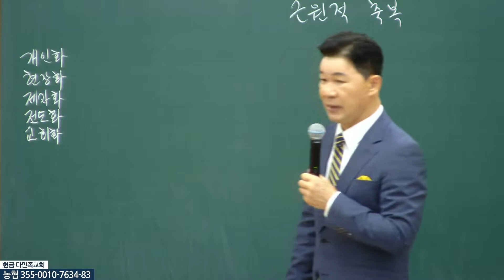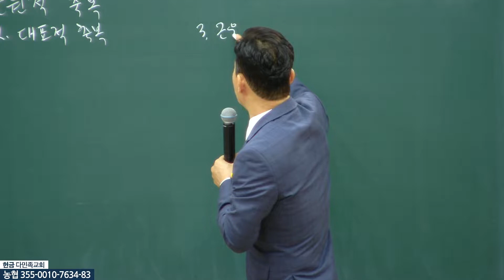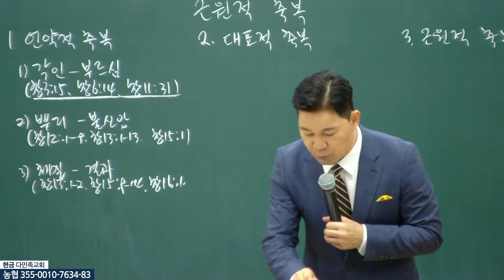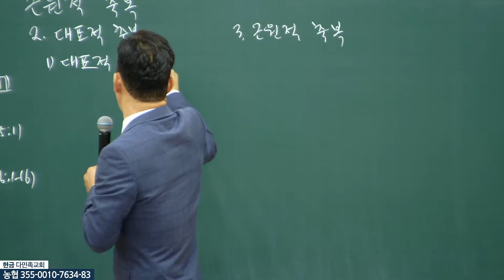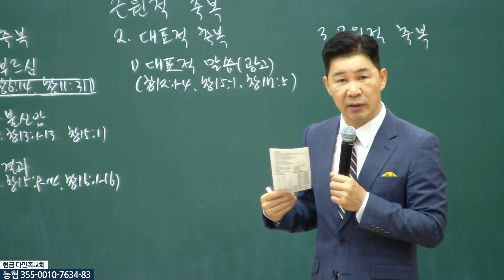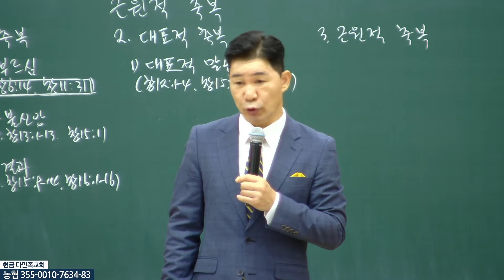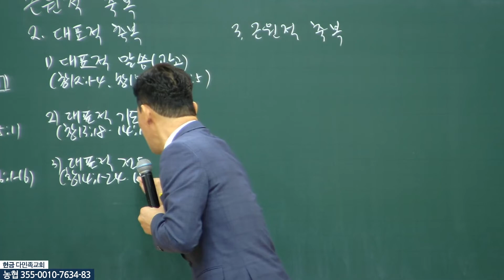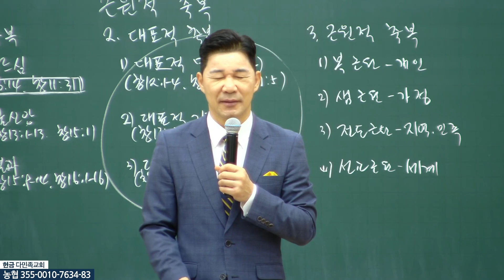20220904 다민족교회 1부 메시지 : 근원적 축복 (창15:4-7)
구분 : 다민족교회 1부 메시지
일시 : 2022년 9월 4일
제목 : 근원적 축복
본문 : 창15:1-5